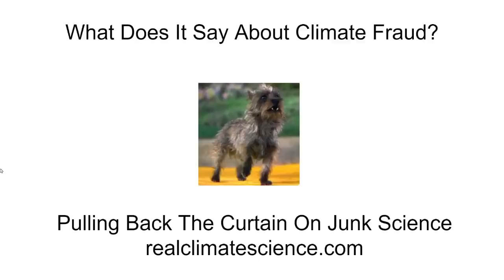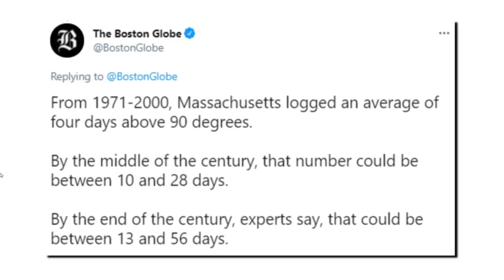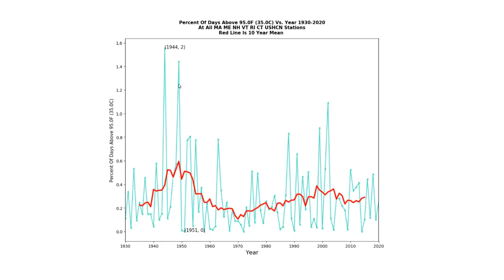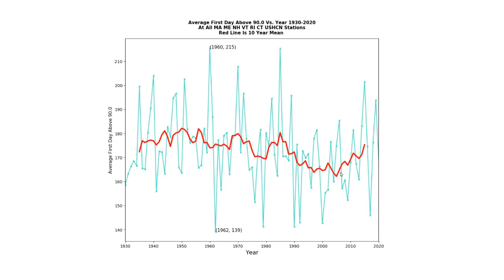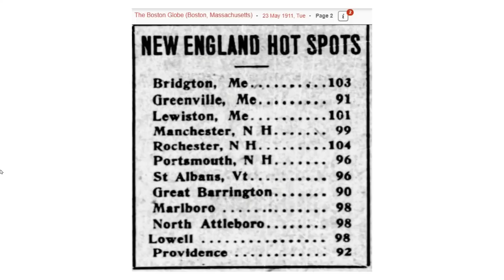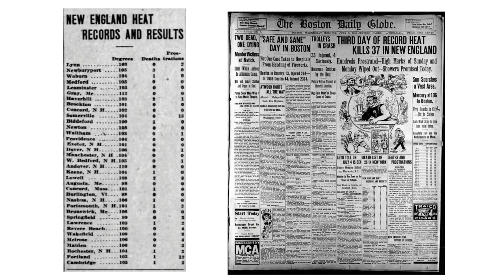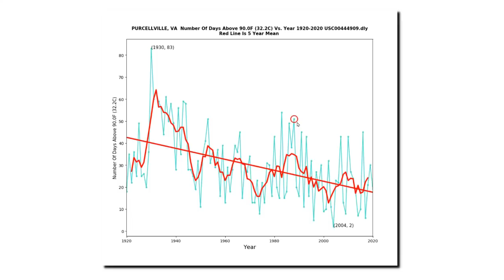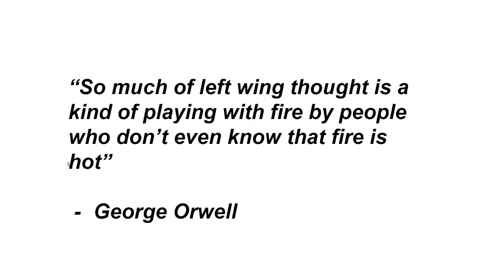What Does It Say About Climate Fraud?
It is unfortunate that Boston Globe writers don't seem to read their own newspaper. They might learn something if they did.